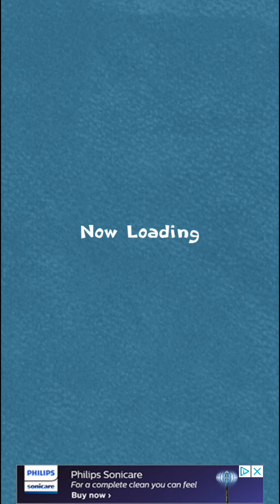Tabimatsu: Great Harvest Festival Event Part 1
The name of this event is called "Oedo Rock Yokai Great Harvest Festival!".  This part of the video will only show all the furniture I got from this event's gacha and how to get posters/portraits and wallpaper to put in your room  You'll see all the skits of this event in part 2.  If you already have 95 Matsu coins, go play the 10-roll gacha ASAP because there are furniture from that gacha that helps you get extra pumpkins in this event.

There are 2 types of coins: Matsu coins and regular (yen) coins.  In this game, you don't get Matsus from the gacha.  Instead, you get furniture.  The gacha lets you get up to 10 furniture for 95 Matsu coins from a free gacha.  Once you have the furniture, you put them in your room.  Once they are in your room, the Matsus will visit your room and use the furniture.  That's where you tap on one of them and pet him by rubbing him with your finger until the heart is full, increasing his affection.  Eventually, they will leave your room and take some (yen) coins from you.  In other words, the regular coins are meant for the Matsus to steal from you and your money will be gone as long as you leave your furniture in your room.

Once you played the gacha, go to your room and put your furniture there.  Tap on the circle arrows on your bottom right to see all your furniture at the bottom.  Eventually you will run out of room to put your furniture.  To get rid of a piece of furniture or plushies, simply drag them down to that list of furniture.  Remember, the most important furniture are the ones that gives you the boost in getting more paw coins in this event. Tap on the back arrow on your top left to finish furnishing your room.  Also, each Mahou plushie you get from the event give a 3% boost in getting more paw coins.  If you haven't gotten those Mahou plushies, go to the box icon in the menu and tap on the blue button next to the Mahou NEET Gakkou event ticket to get those plushies!

After you put all the new furniture in your room, tap on the back button on your top left corner to exit.  Totoko will show up with the blue button in her speech bubble.  Tap on that blue button and pick the furniture that show the red numbers with arrows pointing up (i.e. 5% for 1* furniture and 10% for 2* furniture).  The new Matsus I mainly look for are the Matsus wearing traditional clothes because I want to put them on my team which will help me get a boost in getting pumpkins in this event.

After you equip your new Matsus, you can start playing the event.  You still need to put the new portrait(s) and the new wallpaper in your room.   Once you receive them from the gift box, put them in your room.  Each portrait gives a 5% boost and the wallpaper gives a 10% boost in getting more pumpkins in this event.

If you received potions from the previous events, you can upgrade your furniture right away.  The purposes of upgrading furniture are 1) to get the evolved versions of the Matsus who use the furniture and 2) to increase the boost in getting want coins in the event.  When that Matsu is evolved, his attack increases from 10% to 30%.